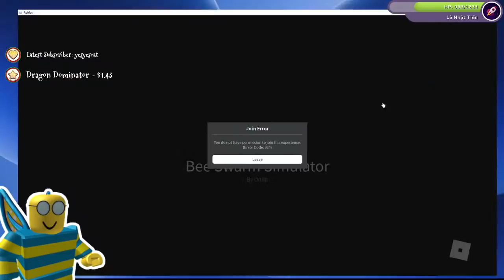FARMING PUFFSHROOMS and SNOWBEAR HELP - BEESMAS 2021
NEED HELP WITH BEESMAS?
JOIN US...